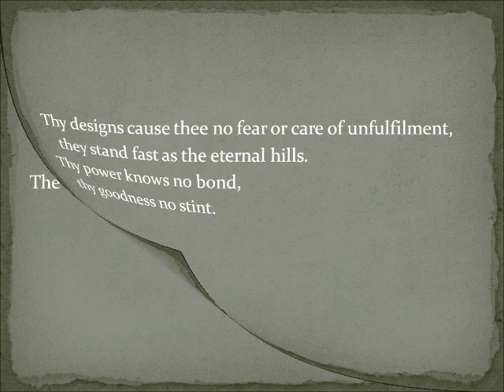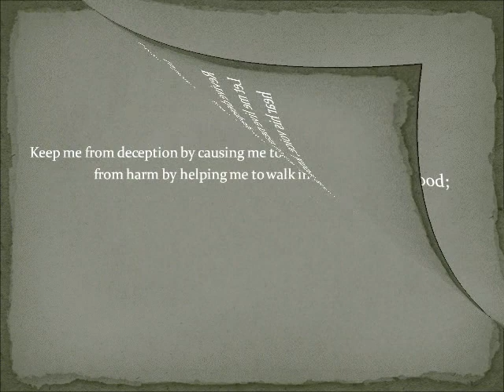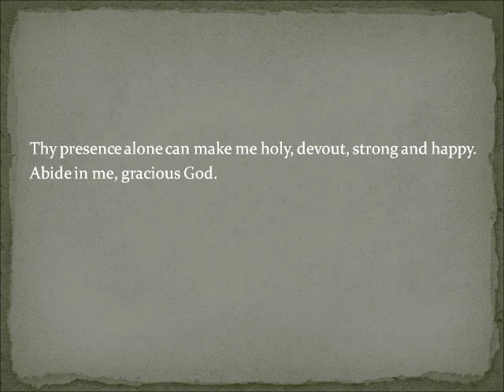Resting on God (A Puritan prayer from The Valley of Vision)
from The Valley of Vision: A Collection of Puritan Prayers and Devotions